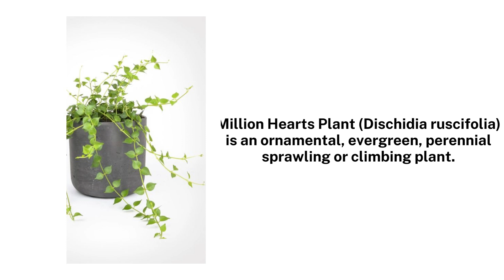Million Hearts Plant Dischidia ruscifolia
Looking for a Million Hearts Plant (Dischidia ruscifolia) plant? Look no further! In this video, I will show you where to find this unique and exotic plant.

This channel promotes and provides awareness about plants available in Sanjay Nursery.

 It's an e-commerce site that caters to the gardening needs of customers across India. We cater to both wholesale and retail customers. The main categories we deal in are Plants, Pots, Artificial Plants and Vertical Gardens, Growing media for plants, Lucky Bamboo, Imported flower Seeds and bulbs, and other Gardening accessories.

For personal visit Address : C/o Sanjay Nursery, Pune Solapur Road, Loni Kalbhor, Pune – 412201